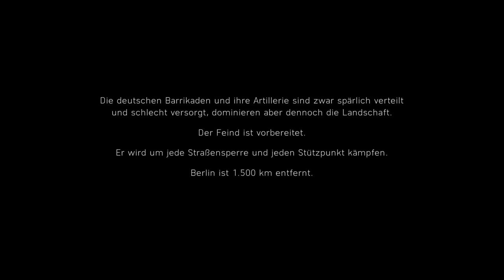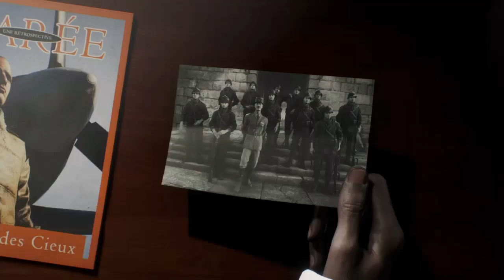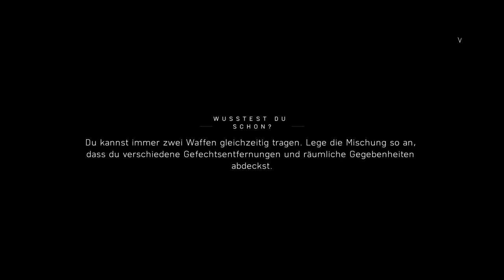Lets Play Battlefield™ V Kampagne Bei den Franzosen #9 (German)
Herzlich willkommen auf meinen Kanal!                                                                                                                                                        Hier werde ich Lets Plays von verschiedenen Spielen mit Live-Kommentar hochladen.
 Dabei möchte ich meine Leidenschaft von Videospielen mit euch teilen. Ich hoffe ihr seid dabei!